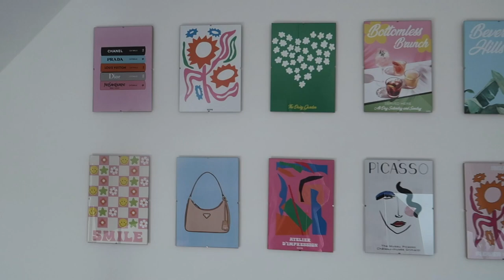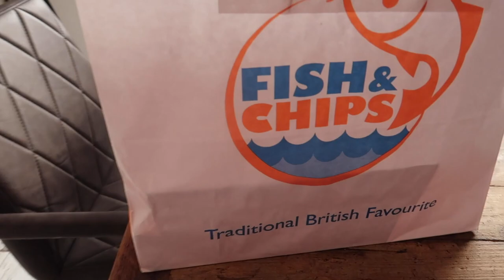VLOG! - Declutter / Family Party / Lets chat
Hello you lovely bunch! Thank you so so much for watching!

SNAPCHAT mollygracemarsh

Keep my notifications on to be the first to see my videos! 🛎 2022 lets gooooo!

MOLL
X